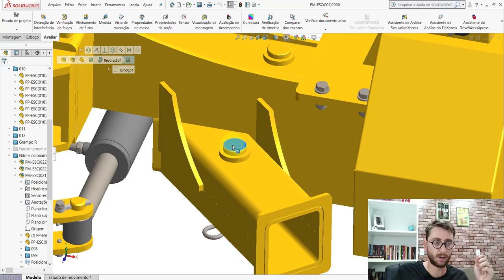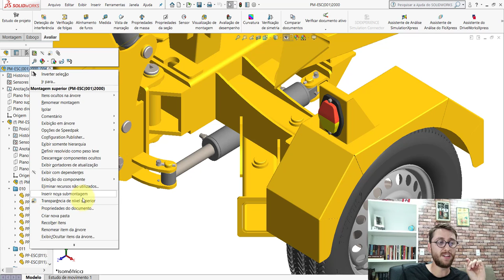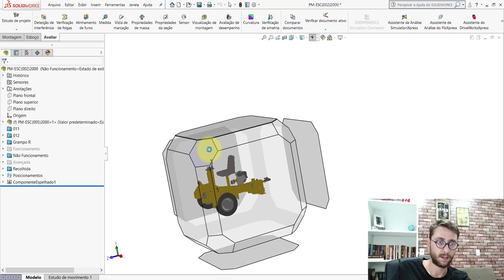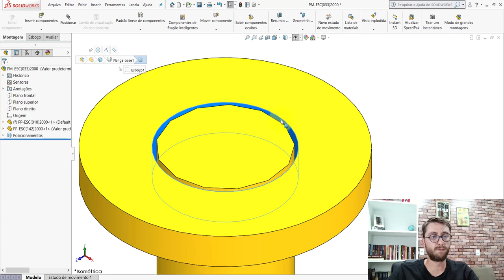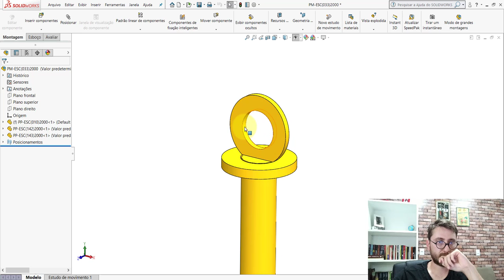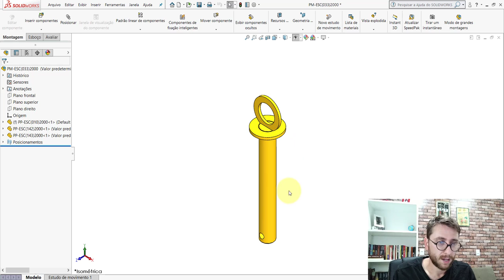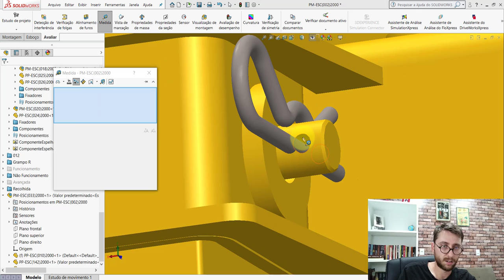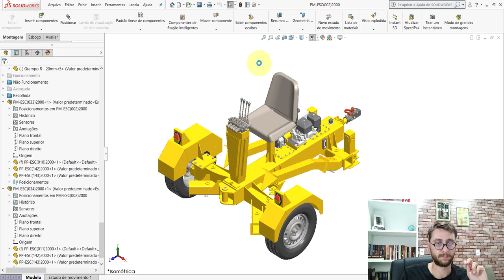PINO SOLDADO | UMA FORMA SIMPLES DE REDUÇÃO DE CUSTOS EM PROJETOS MECÂNICOS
Nesta aula mostro uma forma simples e com baixo custo para criar pinos de travamento.